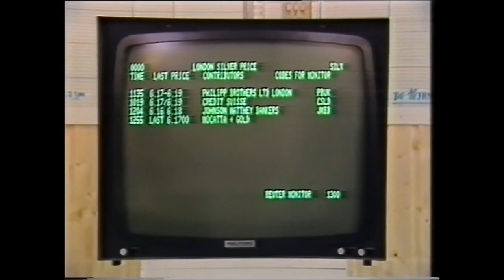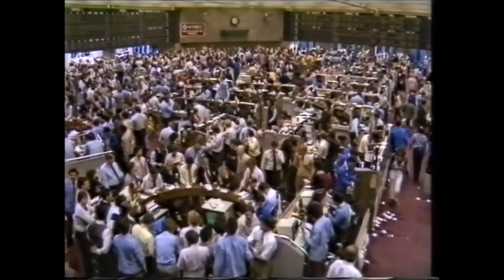Time is Money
Shows how commodity market prices are established in the financial capitals of the world

Shows how commodity market prices are established in the financial capitals of the world, like London and New York, and how extremely dependent commodity producers in the poor countries are on these prices. The spectacular story of the American oil billionaire Nelson Bunker Hunt and his silver squeeze is told. The tremendous collapse of the London Tin Market is shown and explained, and also the cocoa market - also very much London orientated. Gives an exciting look into the world of high finance and shows the problems of third world commodity producers.